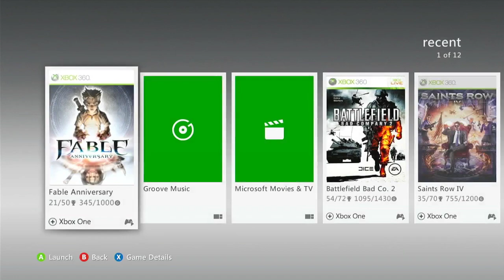Fable Anniversary Xbox 360 Gameplay No Commentary - Part 5